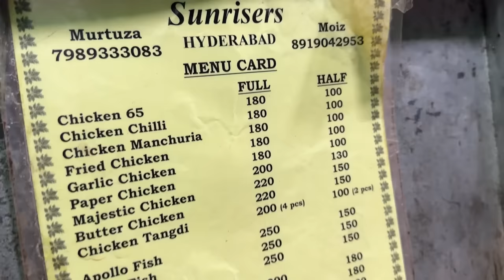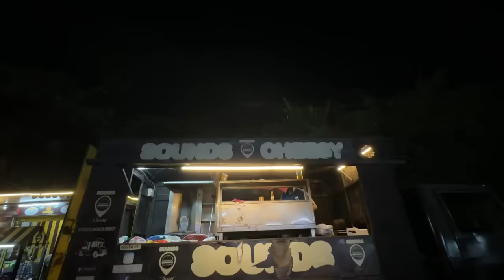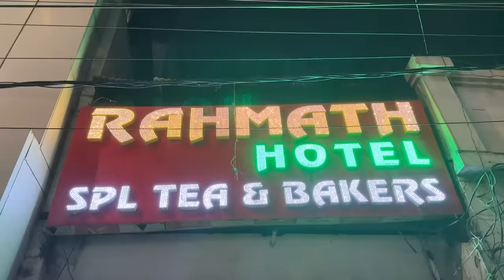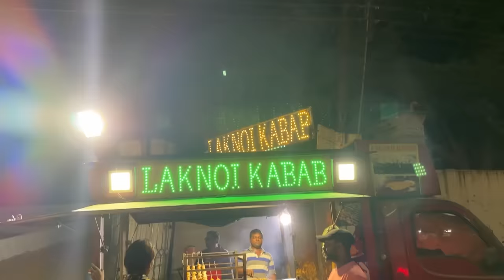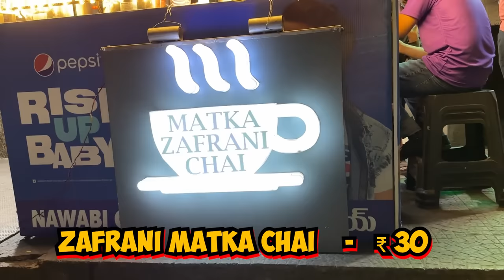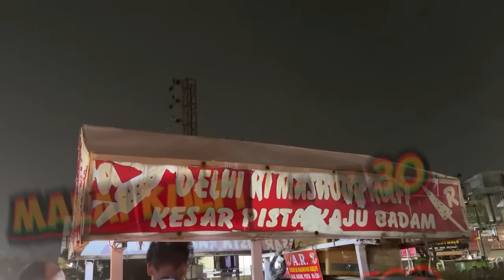Tolichowki Street Food | Exploring